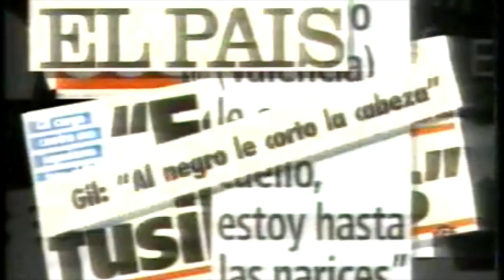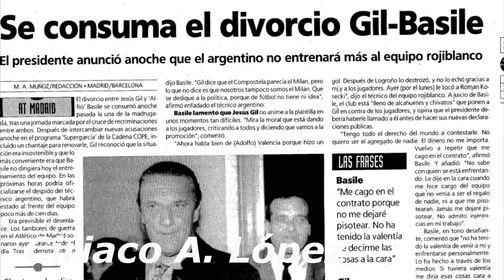Cuando Coco Basile echó a Gil y Gil del Vestuario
La historia cuando Alfio Coco Basile echó del vestuario de Atlético Madrid al Presidente colchonero Jesús Gil y Gil (1995)